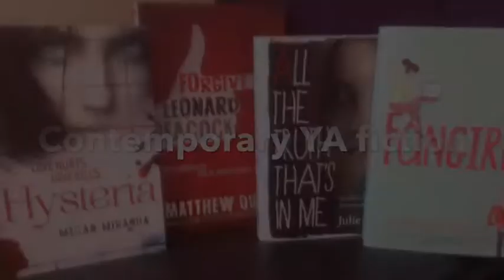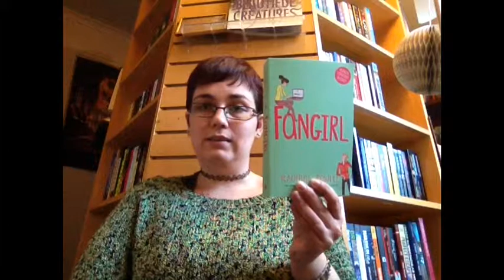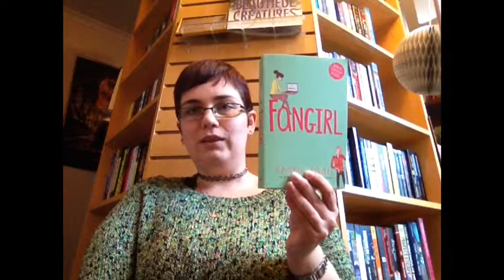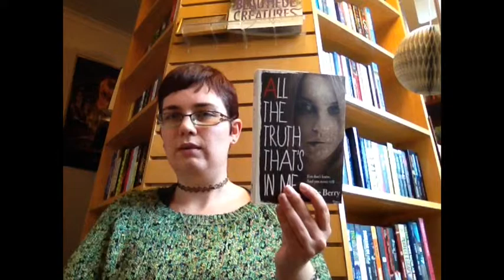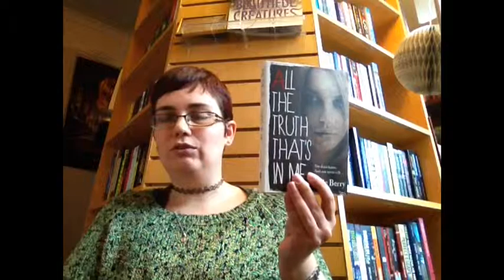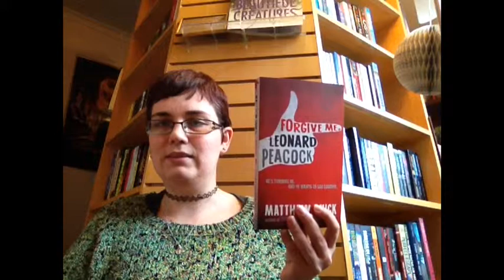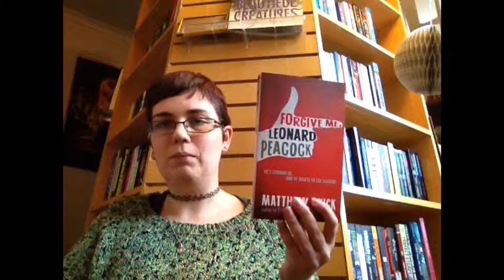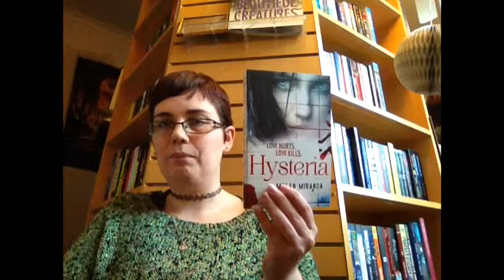Contemporary YA fiction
Some favorite contemporary YA reads